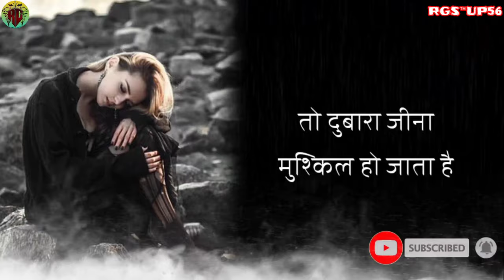कभी किसिसे बात करने की आदत मत डालना💔Heard Broken Status💔4K Sad Status❤️rgsup56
RGS™UP◆56
2022 Khan sir Live Video